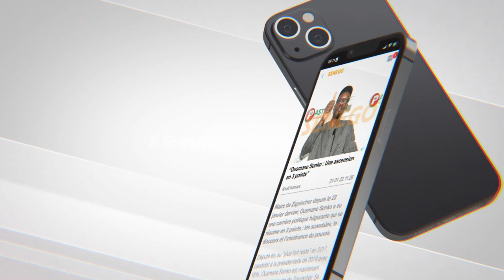Cas Astou Sokhna : "Les rapports de mission attestent le décès maternel évitable" (Diouf Sarr)